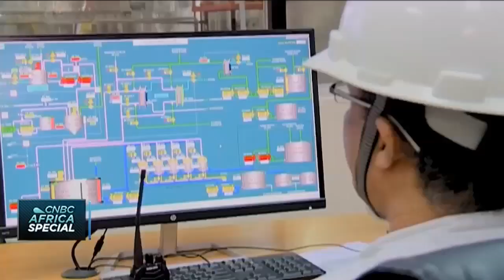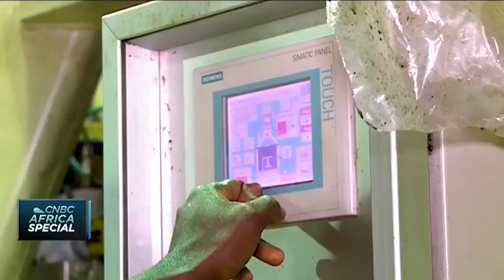AfCFTA: Breaking down trade barriers in West Africa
The African Continental Free Trade Agreement holds much promise and it is the tool to help smoothen the passage of goods across the continent. But what are the issues that need to be addressed in West Africa for the trade pact to achieve its full potential? Join our special panel as we look at the barriers, and role of key actors to unlock the opportunities.